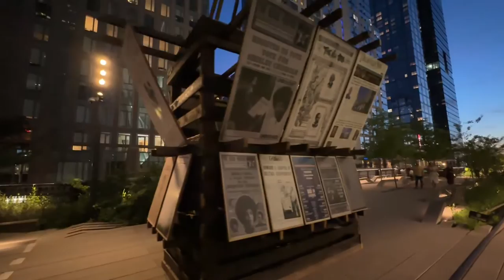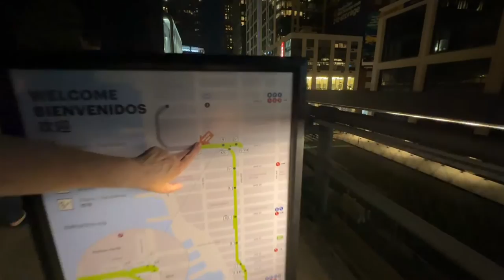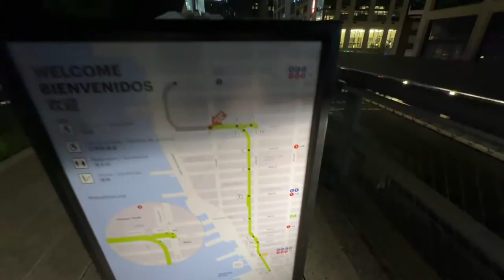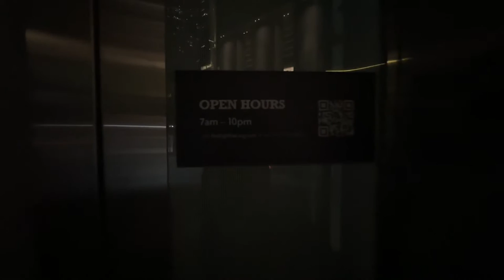LIVE: Old Tree @The Highline & Hudson Yards 5/13/23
We headed out onto the High Line to see the new art installation Old Tree.  Old Tree is the work of Swiss artist Pamela Rosenkranz, its 145 branches recalling at once both the limbs of a tree and human blood vessels.

The bright red “tree” will be there for 18 months.